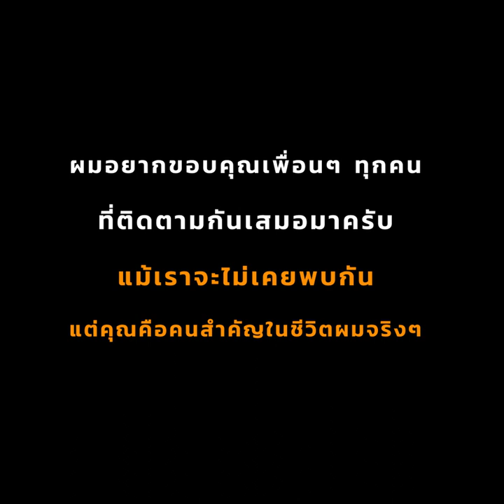อะไรคือสิ่งที่เราจะคิดถึง เมื่อเรากำลังจะตาย ?